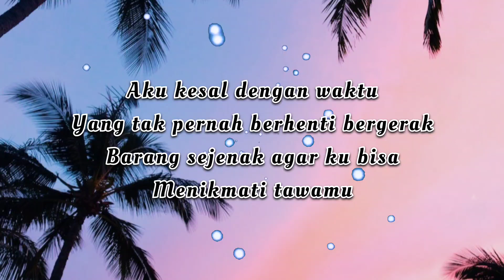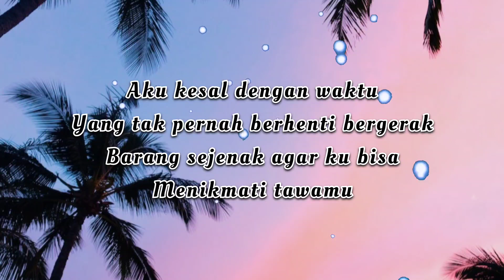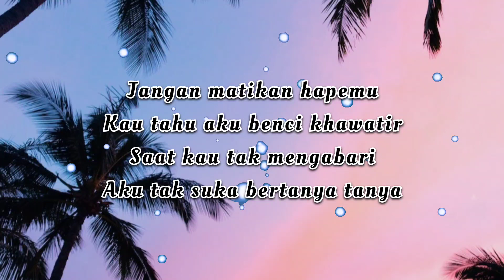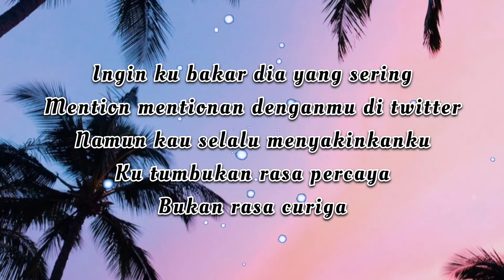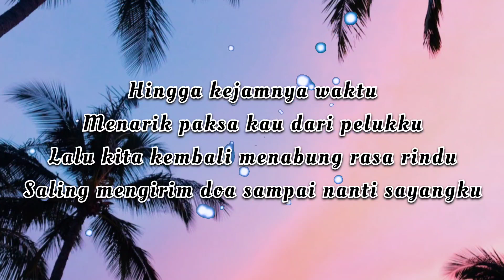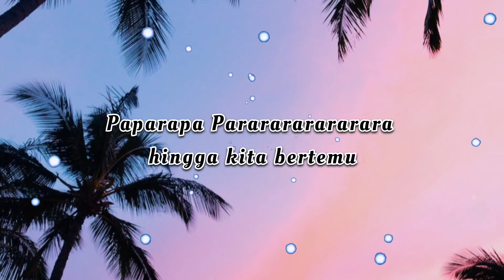Celengan Rindu - Fiersa Besari | Lirik Cover | Hits Music / Lagu Hits Indonesia / Lagu Nostalgia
Celengan Rindu - Fiersa Besari (Lyrics/Lirik) Cover | Hits Music / Lagu Hits Indonesia

Lyrics/Lirik Celengan Rindu - Fiersa Besari

Aku kesal dengan jarak
Yang sering memisahkan kita
Hingga aku hanya bisa
Berbincang denganmu di whatsapp

Aku kesal dengan waktu
Yang tak pernah berhenti bergerak
Barang sejenak agar ku bisa
Menikmati tawamu

Ingin ku berdiri di sebelahmu
Menggenggam erat jari-jarimu
Mendengarkan lagu sheila on 7
Seperti waktu itu saat kau di sisiku

Dan tunggulah ku di sana
Memecahkan celengan rinduku
Berboncengan denganmu mengelilingi kota
Menikmati surya perlahan menghilang

Hingga kejamnya waktu
Menarik paksa kau dari pelukku
Lalu kita kembali menabung rasa rindu
Saling mengirim doa sampai nanti sayangku

Jangan matikan hapemu
Kau tahu aku benci khawatir
Saat kau tak mengabari
Aku tak suka bertanya tanya

Ingin ku bakar dia yang sering
Mention mentionan denganmu di twitter
Namun kau selalu menyakinkanku
Ku tumbukan rasa percaya
Bukan rasa curiga

Paparapa paparapa paparapaparapapa
Paparapa pararararararara hingga kita bertemu